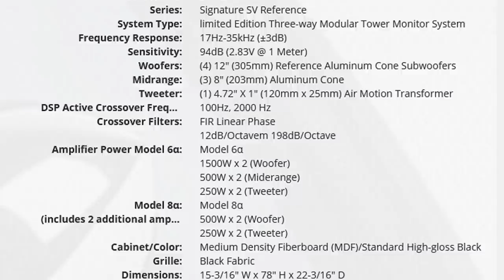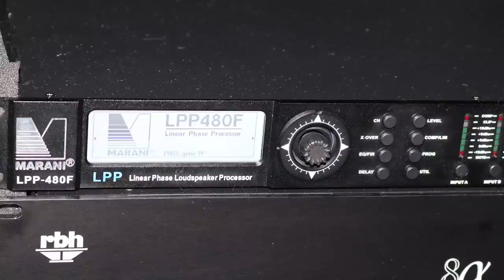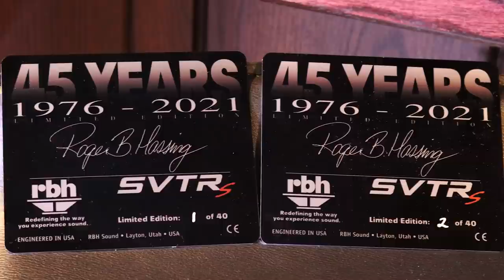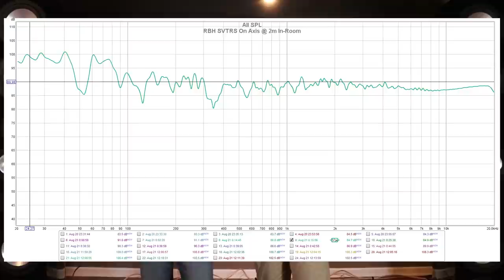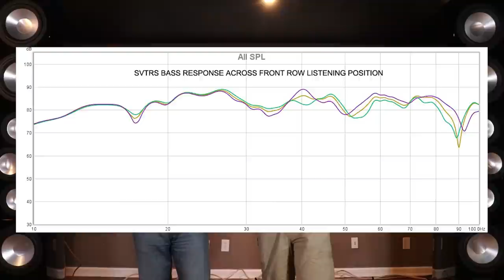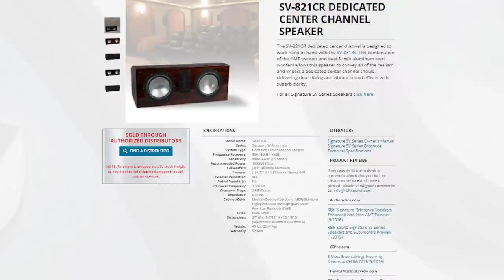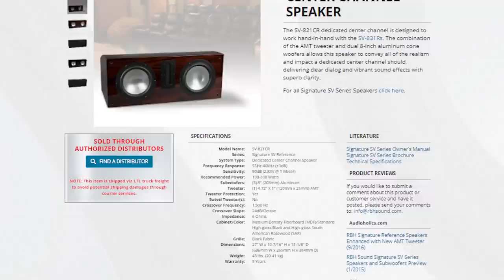Audioholics 2020 Speaker of the Year: RBH Sound Limited Edition SVTRS Review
RBH Sound has taken a quantum leap in loudspeaker design with their new Limited Edition SVTRS Active speaker system. Standing over 7.5ft tall and weighing over 300lbs/ea, these speakers are the ultimate expression of what can be achieved in consumer audio reproduction. Each speaker sports (4) 12" aluminum cone subwoofer drivers powered by 1500 watts, (3) 8" aluminum cone midbass/midrange drivers powered by 500 watts and a top of the line AMT tweeter from Aurum Cantus powered by 250 watts nestled into a proprietary driver array which RBH Sound calls "dispersion averaging array".  This system has NO discernible dynamic range limitations and will satisfy the most demanding upscale installations imaginable. The SVTRS is a fully active speaker design with no analog crossovers or associated losses. RBH employs sophisticated DSP by Marani with FIR filters for perfect time alignment and phase coherency for the entire audio band. See what Gene and Don think about the sound of these monolithic wonders in our exhaustive review.

Audioholics Recommended Cables:
250ft CL2 12AWG Speaker Cable
Locking Banana Plugs
9ft 4K HDR HDMI Cables